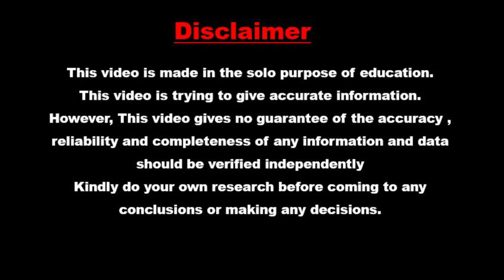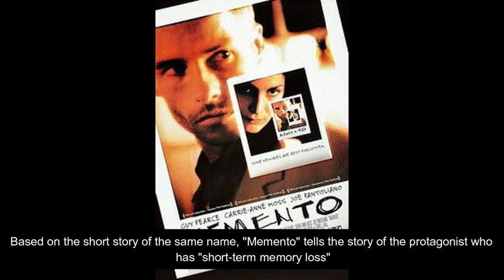Brain Burning Movies|Top 5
This Video Talks about All Time Brain Burning Movies
1.Inception
2.The Butterfly Effect
3.Memento
4.Identity
5.Sixth Sense